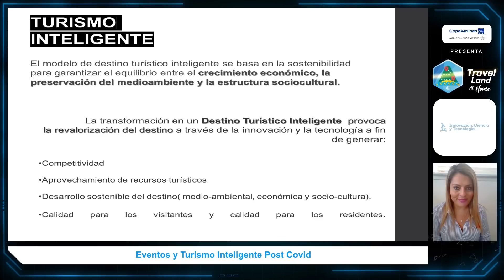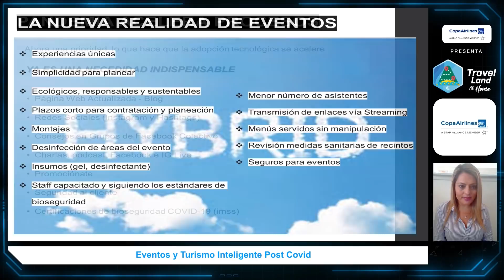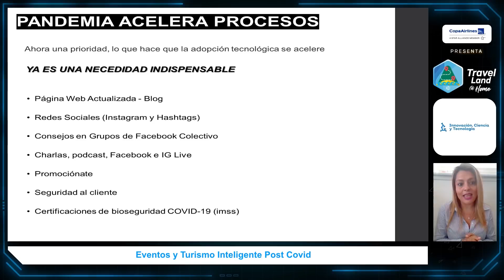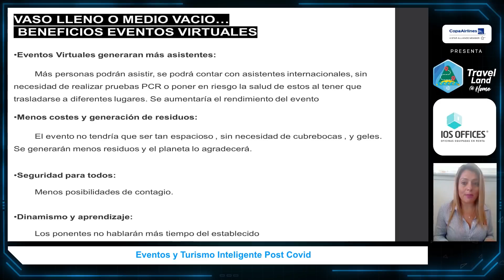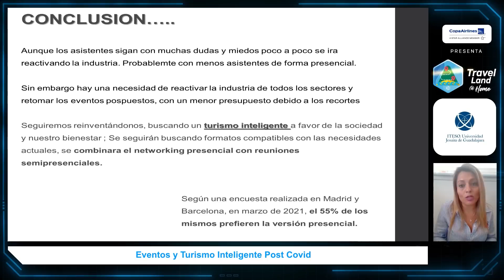Eventos y turismo inteligente post-COVID. Dinorah Cervantes TravelLand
La actual crisis sanitaria que hemos experimentado en todo el mundo, no solo ha significado la pérdida de vidas humanas y la afectación de la salud de las personas, sino también, ha significado un duro golpe a las economías en su conjunto, y por sobre todo a la industria de los eventos y el turismo en el mundo.